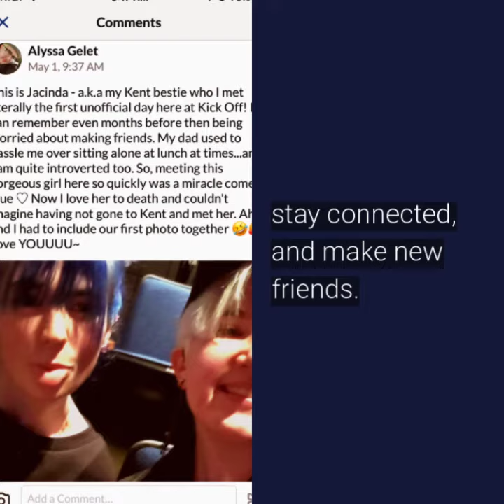12 Reasons Why You Should Attend Kent State Trumbull this Fall